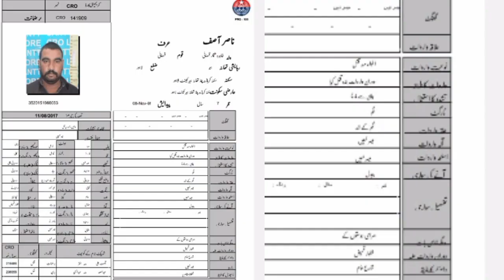Lahor Cia Chong Police aur Dekho ke Darmiyan Police|Breaking News